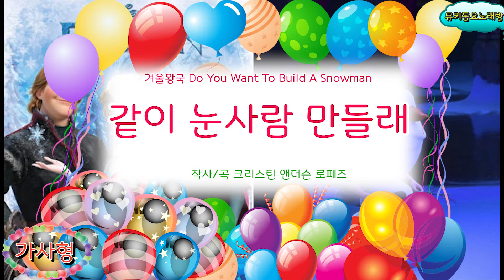[뮤키 동요 노래방_한국어가사] 겨울왕국OST_ 같이 눈사람 만들래 | 노래 반주 MR | (Frozen) Do You Want To Build A Snowman 가사노래방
[뮤키 동요 노래방_한국어가사] 겨울왕국OST_ 같이 눈사람 만들래  | 노래 반주 MR | (Frozen'_Sing-Along) Do You Want To Build A Snowman 가사노래방

본컨텐츠는 감상용&연습용과 일반교육용입니다.
유투브 및 미디어 통한 업로드나 상업적으로 이용시
이용바랍니다.